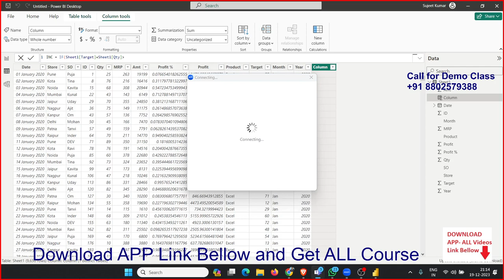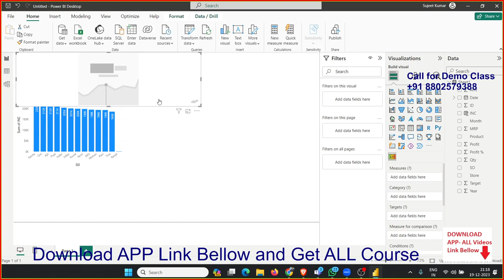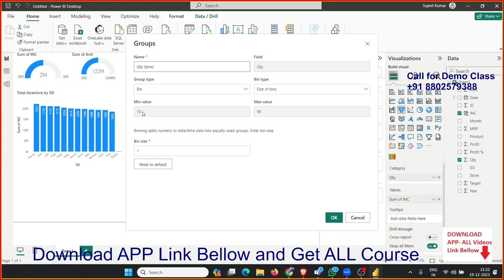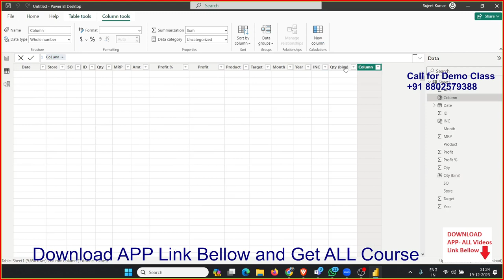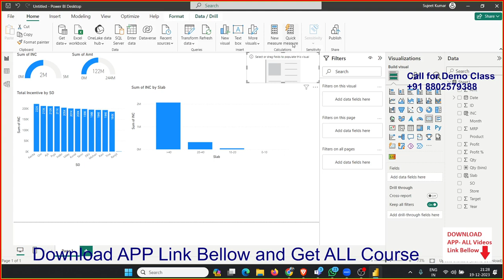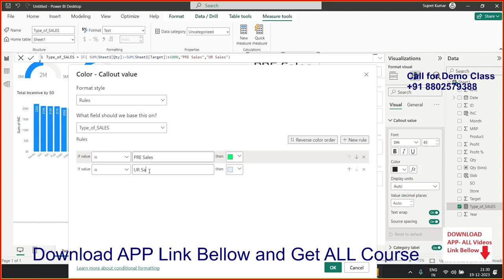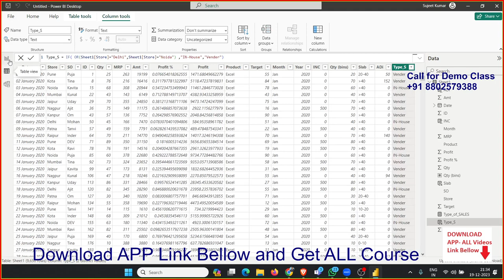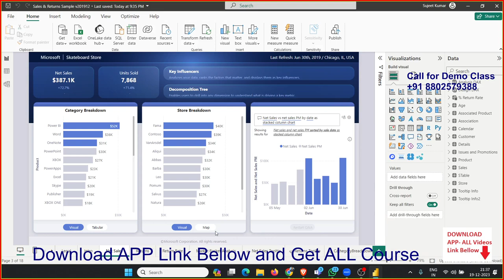Power BI IF Formulas in Hindi